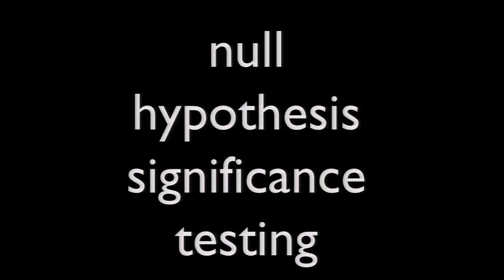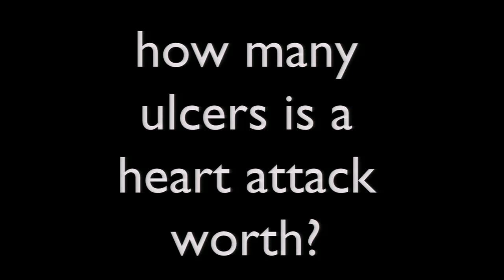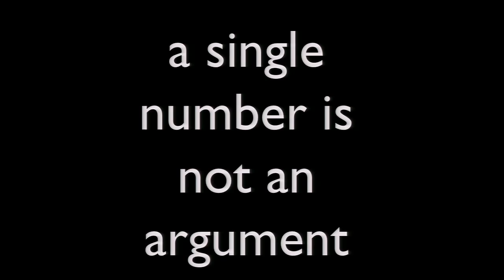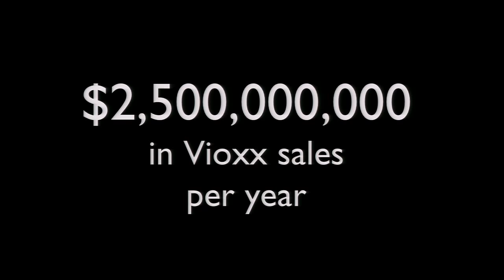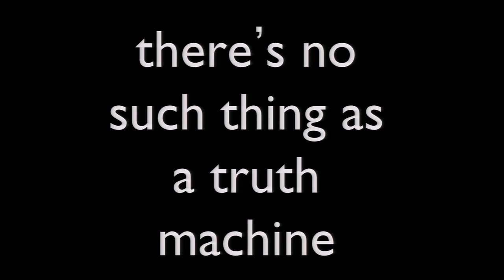Max Shron: "How to Kill Your Grandmother with Statistics"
Max is a data strategy consultant based in New York. He helps organizations collect, analyze, present, and act on data. Previously he was OkCupid's data scientist and handled the big data side of OkTrends, the company's well-known blog. His side projects have been featured in the New York Times, Chicago Tribune, WNYC and more.